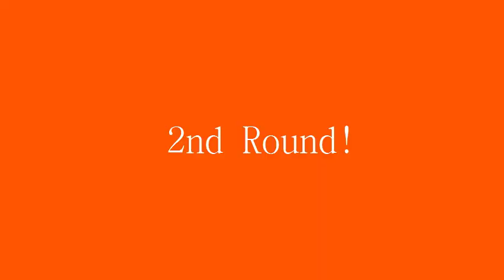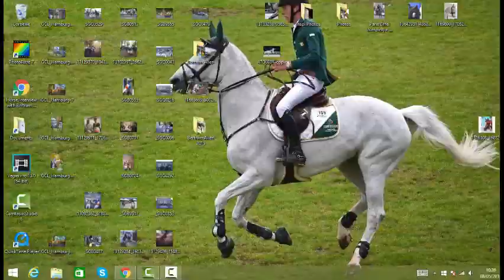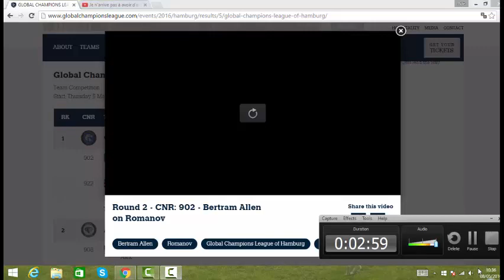Bertram Allen [Romanov] - Valkenswaard United, Global Champions League of Hamburg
Valkenswaard United took the first place of the GCL.

07 Mai 2016 (LGCT d'Ambourg, Allemagne)